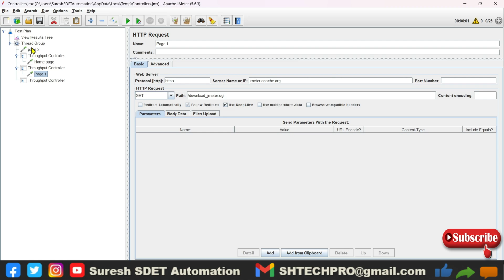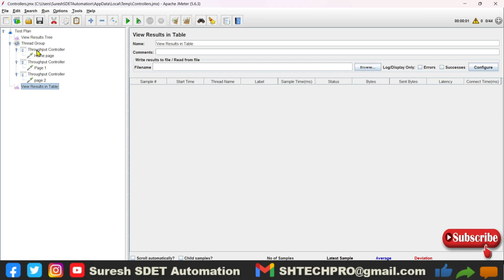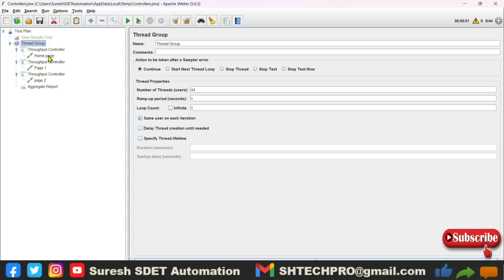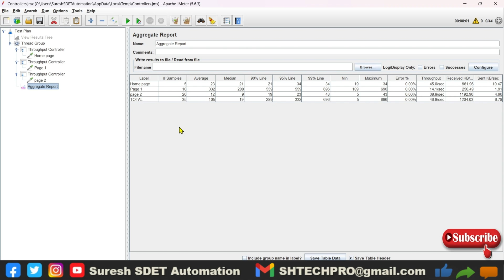JMeter Performance Testing | Throughput Controller | Distributed performance testing